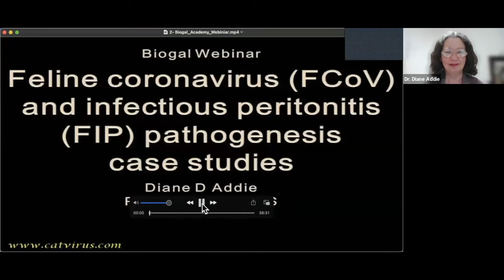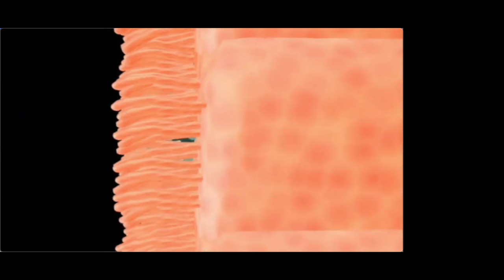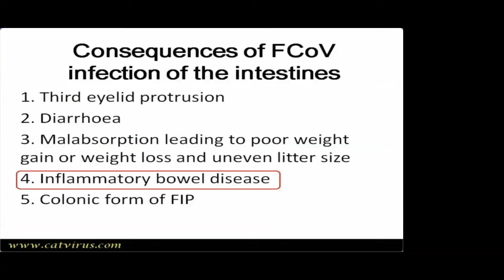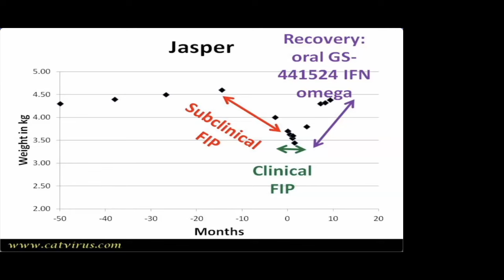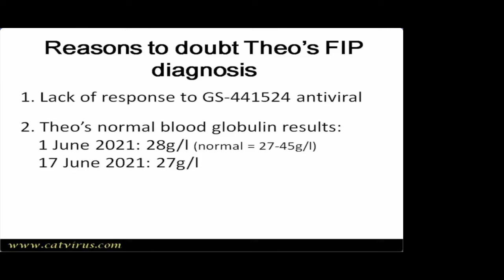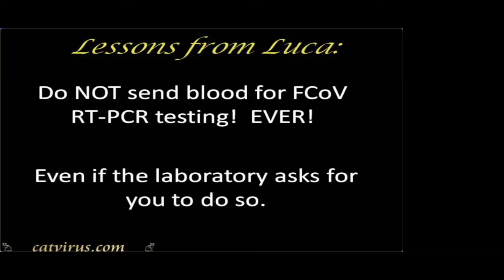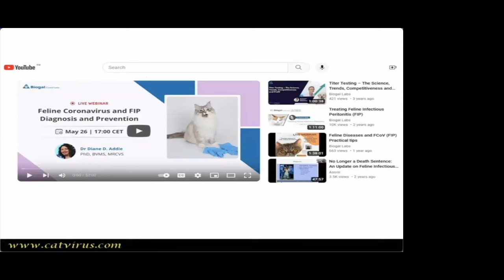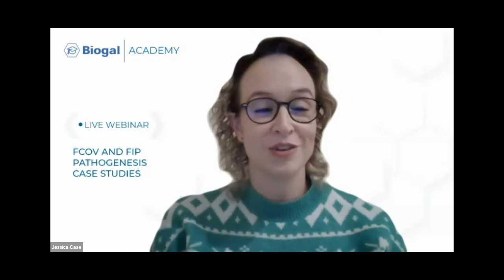EN Biogal Academy - FCoV and FIP Pathogenesis Case Studies - Dr Diane Addie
Case Studies - Dr Diane Addie

Follow feline coronavirus (FCoV) from the start of its journey in a stool passed into a cat litter tray, into the mouth of a FCoV-naïve cat, down through the oesophagus into its first target: the epithelial cells of the villi of the small intestine.

Macrophages from the intestine transport the coronavirus into the mesenteric lymph nodes, and from there a brief viraemia will occur transporting the virus to the colon, as well as to other organs.
Once in the ileocaecocolic region the virus has completed its intended life cycle, being shed in the faeces of its new victim, passively awaiting its next host. Virus shedding can occur in as few as two days following infection.

The battle has begun: virus against monocyte – which will triumph?
From this webinar you will learn:

1. The tell-tale signs of primary FCoV infection that you’ll often be able to spot as early as when you give a purebred or shelter kitten his first vaccine.
2. How to cure about half of your feline chronic enteropathy / inflammatory bowel disease cases with just one week of treatment.
3. The best test for ruling out feline infectious peritonitis (FIP).
4. You will obtain a better understanding of the pathogenesis of FIP, which will enable you to understand why it has so many diverse clinical presentations.

If you find this subject interesting, you might enjoy other Biogal webinars on the subject:

To find the YouTube channel, just type “Diane D. Addie” into the YouTube search box: you will find the full case study videos there.

You might want to prepare for the webinar by downloading the FIP diagnosis algorithm: to do so please visit the website and select the Downloads page from the menu on the left.